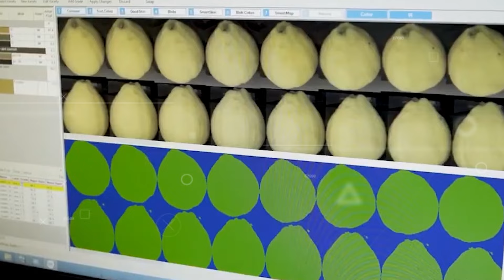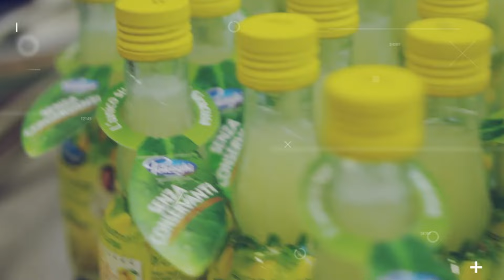Incredible 🍋 Lemons Farming & Harvesting Process 🍋 Lemon Farms Produce Tons of Lemons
About Lemon Farming: Lemon farming involves cultivating lemon trees primarily for their fruit, known for their tangy flavor and versatile use in culinary and non-culinary applications. Suitable climates include subtropical and Mediterranean regions with well-drained soil and ample sunlight.

Farmers manage orchards through practices like irrigation, pruning, and pest control to ensure healthy yields, contributing to the global citrus industry.